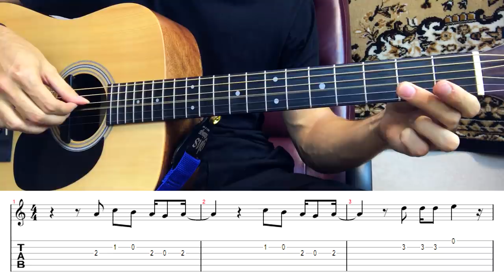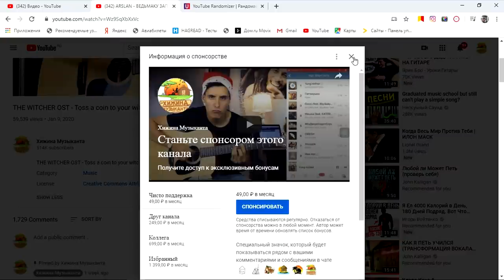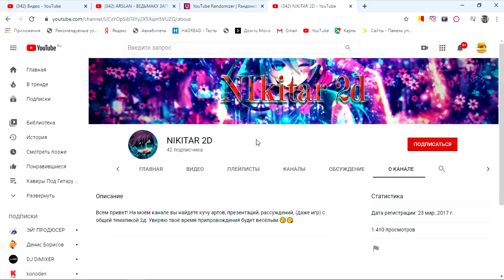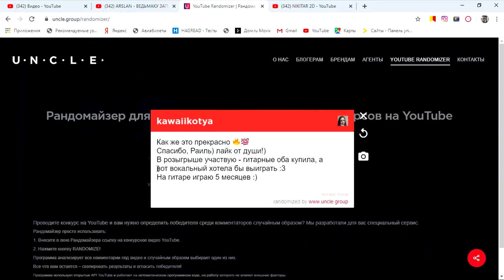Как играть: ВЕДЬМАКУ ЗАПЛАТИТЕ ЧЕКАННОЙ МОНЕТОЙ на гитаре (хижина музыканта)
Как играть: ВЕДЬМАКУ ЗАПЛАТИТЕ ЧЕКАННОЙ МОНЕТОЙ на гитаре (Аккорд , перебор, как петь) by Arslan (Раиль Арсланов). Уроки игры на гитаре: Песня Лютика аккорды, разбор песни, уроки гитары

0:00 - Приветствие
0:28 - Песня Ведьмака на гитаре
01:30 - Аккорды Песни Лютика
03:08 - Перебор 1 в куплетах
03:56 - Перебор 2 в куплетах
04:54 - Как петь куплеты. Табы, ноты
06:46 - Припев, бой в шестёрка на гитаре
08:00 - Второй куплет
10:07 - Как петь припев, уроки вокала
10:29 - Итоги розыгрыша видеокурсов